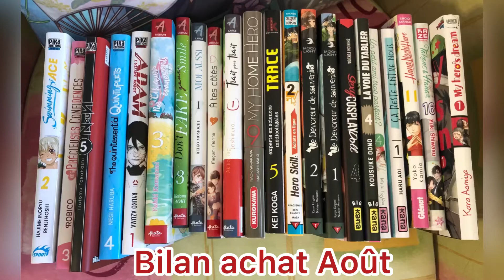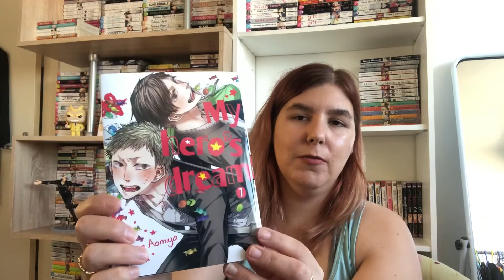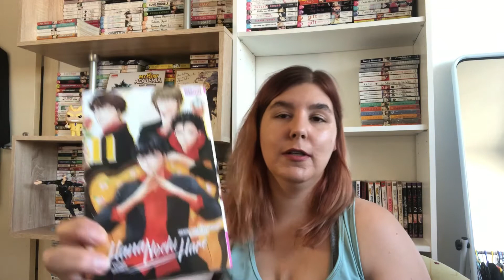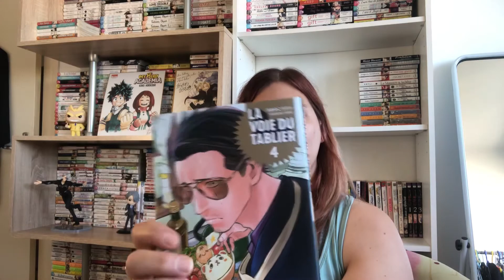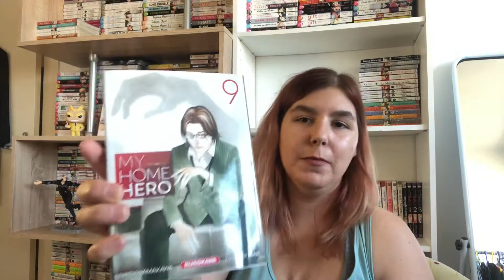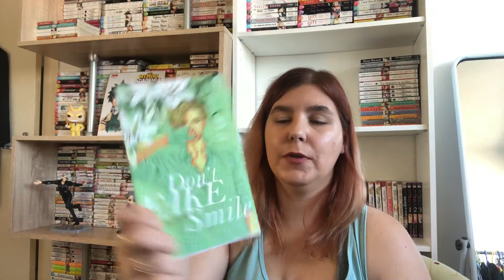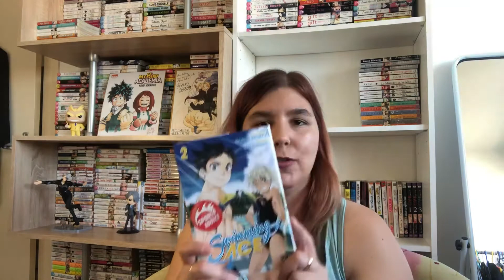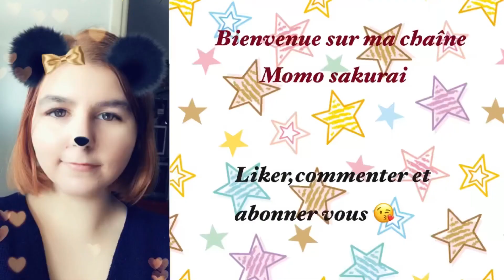Bilan achat manga août part.2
Hello
Aujourd’hui la deuxième partie des achats effectués en août.
Beaucoup de nouveautés et de suites.
Tellement de mangas qui me donne envie et je pense m’y plonger bientôt.
Et vous? Avez-vous un titre que vous attendiez absolument ?